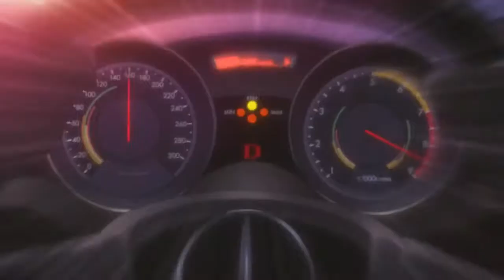Massaquoi - Xs (prod. by WheelChairCat)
Artist Visuals By: The Boin